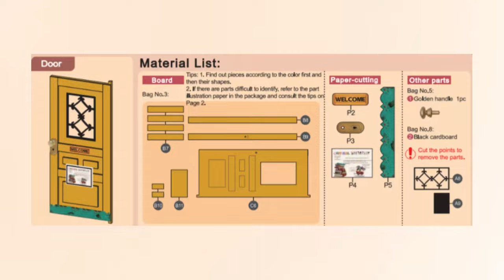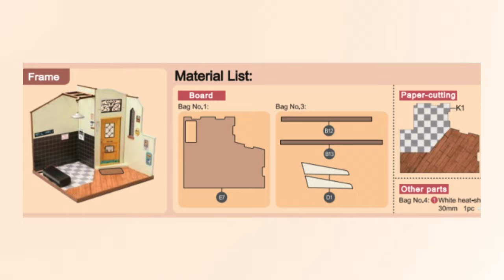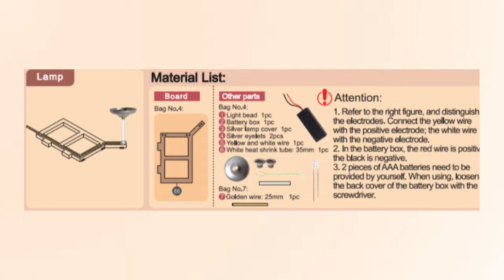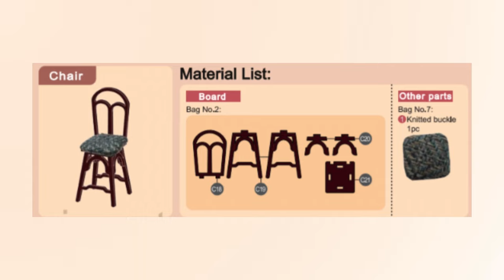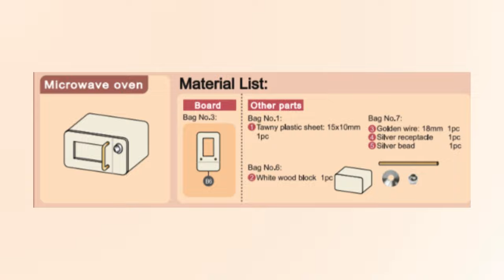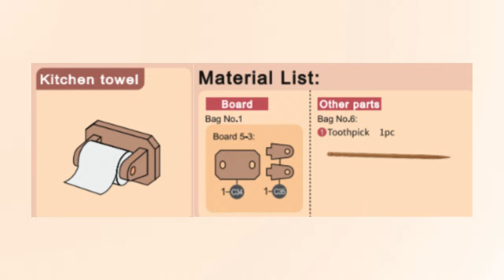Miniature Kitchen Customized DIY | Rolife Kit Assembly | DG159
In this video, I show how I built and customized the "Cozy Kitchen" miniature kit from Rolife

► Insatagram:
/ AmandaNorrisArt
/ 23 Bunnies Boutique
/ AmandaNorrisArt
/ AmandaNorrisArt
/ AmandaNorrisArt

This channel was previously known as 23 Tangerines